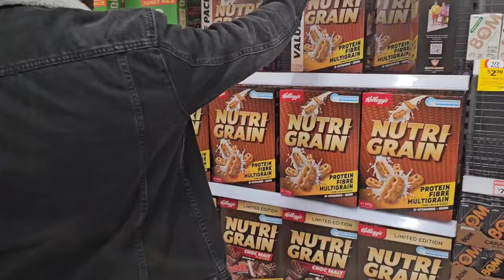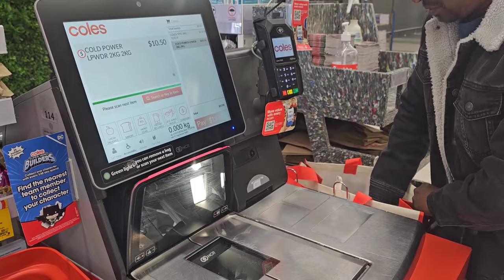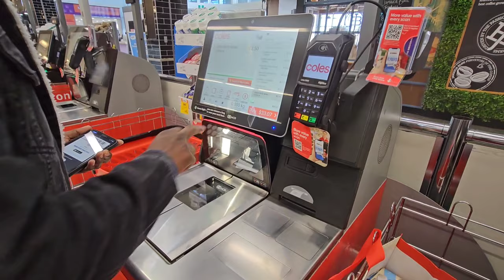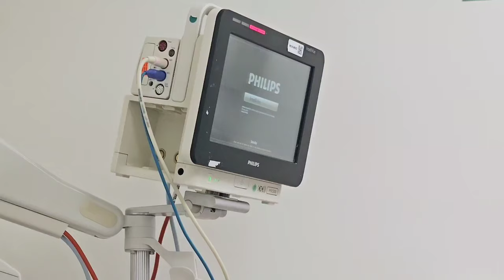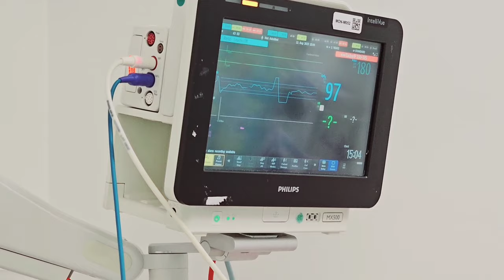යුවීගෙ මාස තුනේ turn up එක දවස|baby yuvi's 3 months turn up|සිංහල vlog|Western Australia